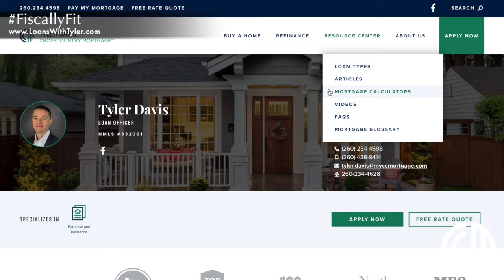It's TOO LATE!? When to START the Convo w/ YOUR Local Lender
Is there such a thing as too soon?
How does this help you get YOUR offer ACCEPTED!?